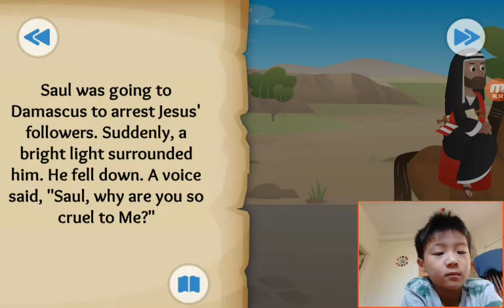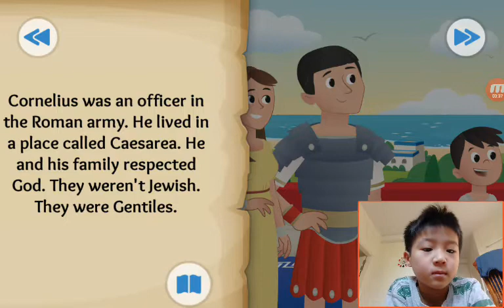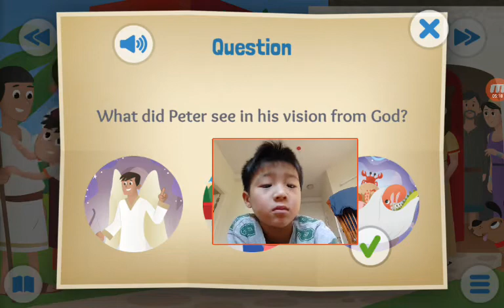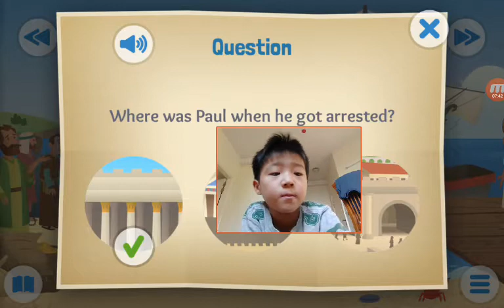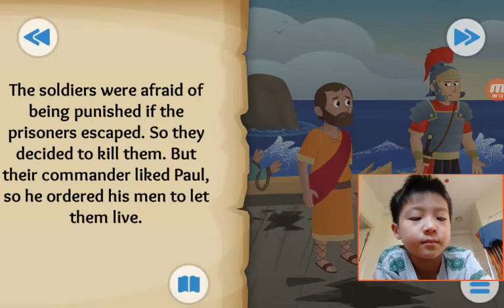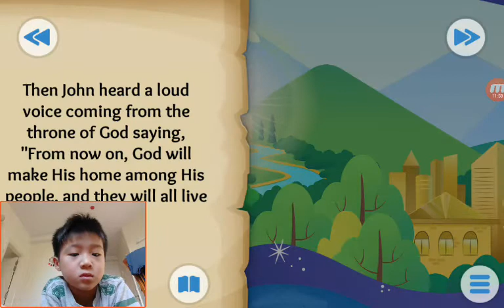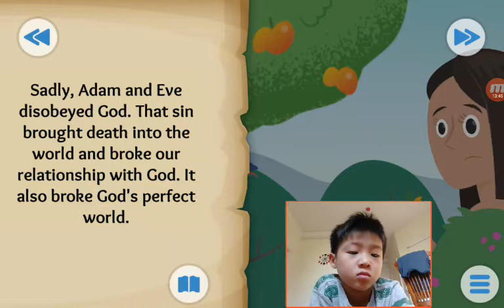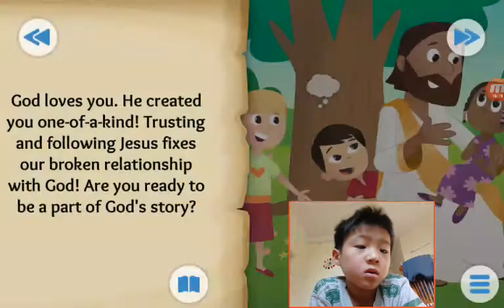‹Kids›Soo：Wonderful Bible Story‹성경이야기›– From Enemy to Friend, Everybody's Welcome, God's Good News